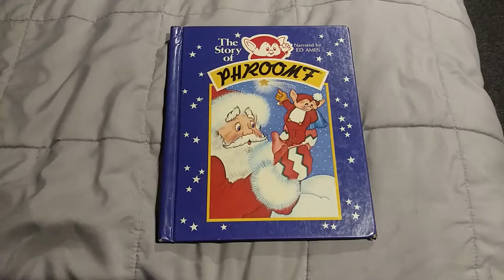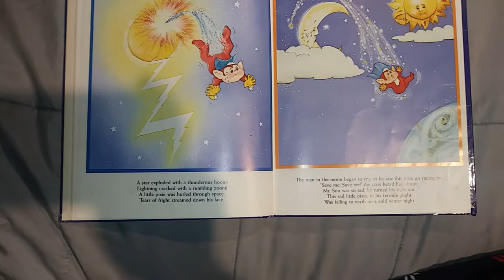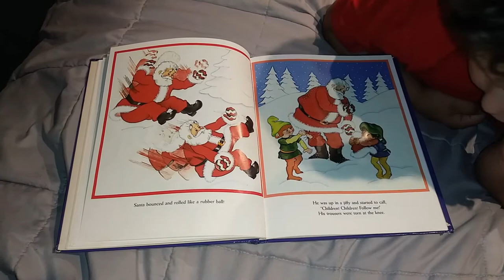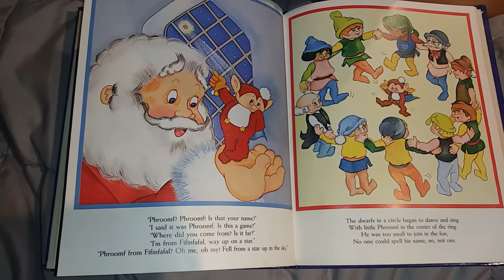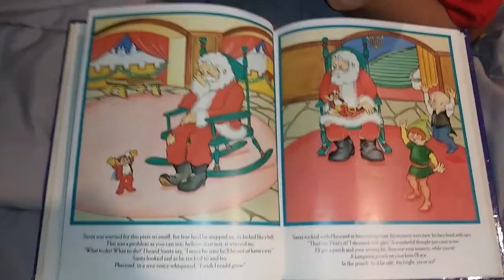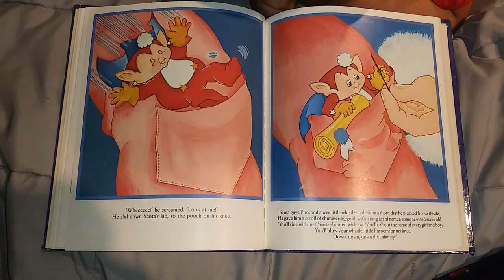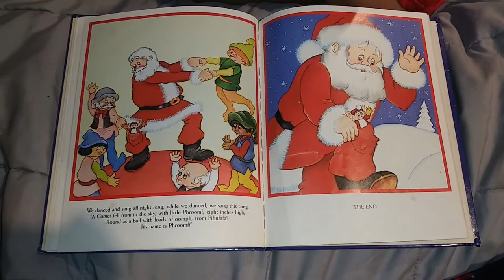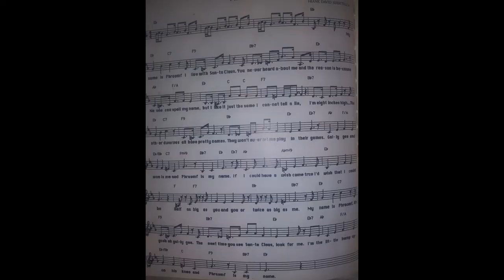PHROOMF - THE STORY OF PHROOMF READ ALOUD BY CHEF FRANKIES MOM !! (PHROOMF SONG AT THE END )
THIS VIDEO IS ONLY THE PHROOMF STORY BOOK READ OUT LOAD WITH PHROOMF SONG AT THE END . FOR A FUN EASY CHRISTMAS RECIPE WITH THIS STORY ,SOME SILLY DANCING AND CHEF FRANKIES CHARM CHECK OUT CHEF FRANKIES CHRISTMAS IN JULY SPECIAL !

Phroomf
Written by Rosina Diva
Illustrated by Pat Sauter